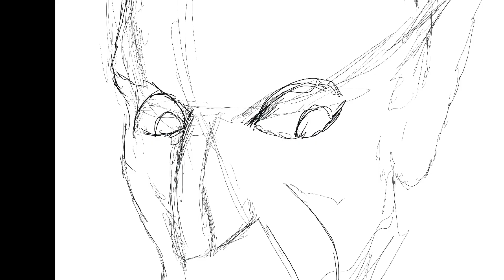The Art of Horror - Nosferatu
This is a new series for the channel that will feature timelapse drawings of horror icons. They will be quick portraits set to music and sound effects to set the mood.

This was portrait of Nosferatu was drawn in Procreate